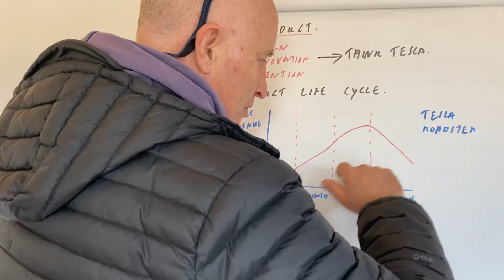8 The Product Life Cycle